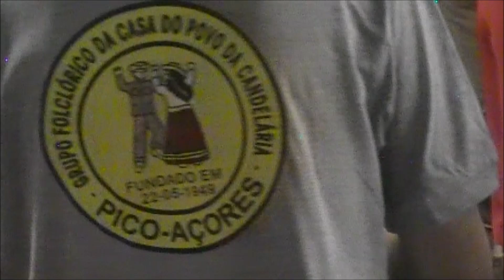CHAMARRITAS NAS FESTAS DE SANTA MARIA MADALENA PICO 2024